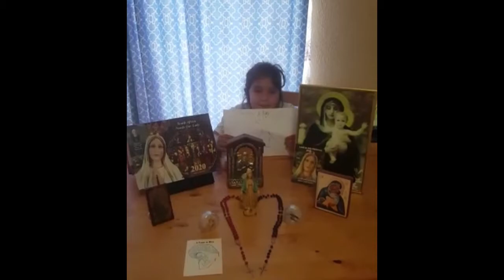Catechism: Mary Our Mother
Thank you Children